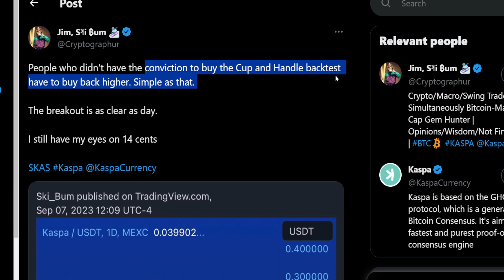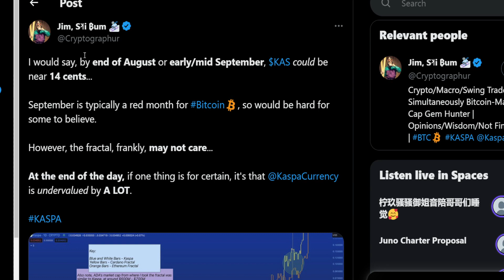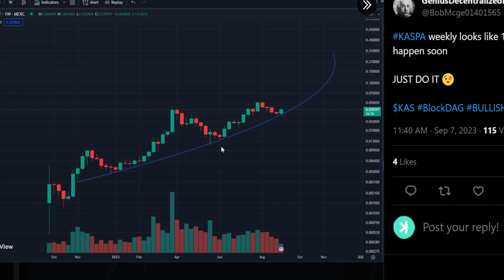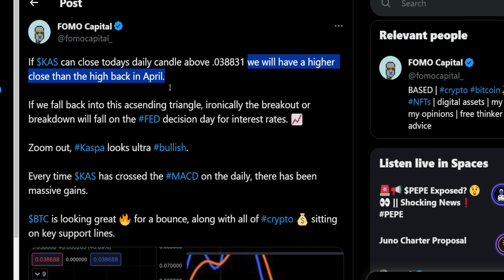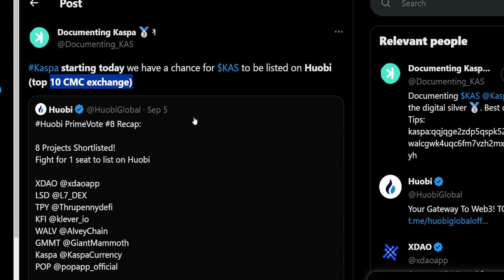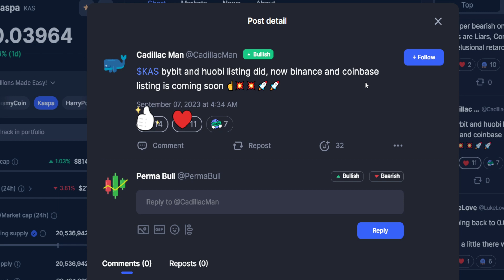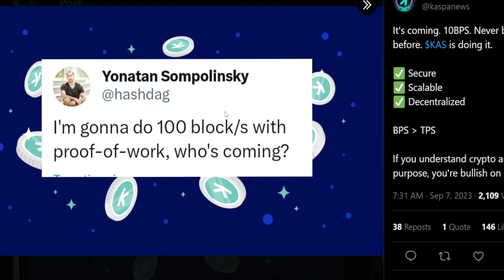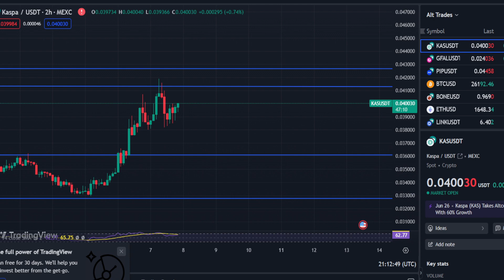KASPA 14 CENTS BEFORE DECEMBER!! IF YOU HOLD KASPA DON'T MISS THIS VIDEO!! *URGENT!*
In This Video We Cover The Potential Crypto Gem Kaspa $KAS💎